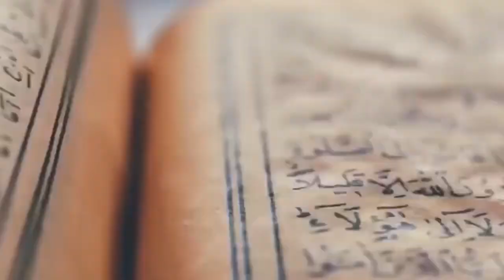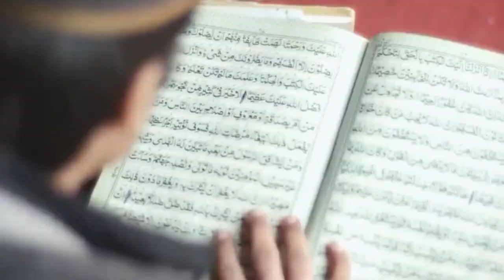Por fin, ¿Odio o romantizo Egipto?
Mi objetivo es unir distancias y culturas por medio del amor, ofreciendo asesoramiento personalizado y acompañamiento durante todo el proceso, eliminando las barreras culturales que puedan presentarse.

Elige vivir y crecer... aunque sea lejos de casa. ❤